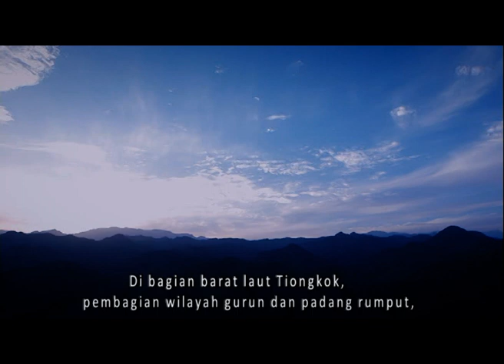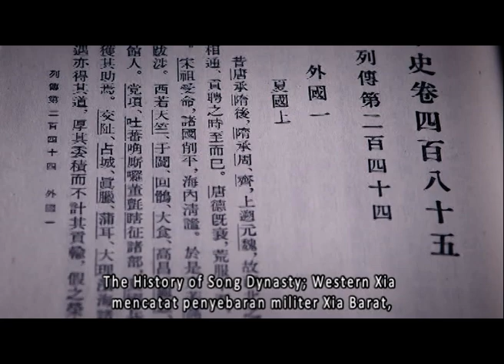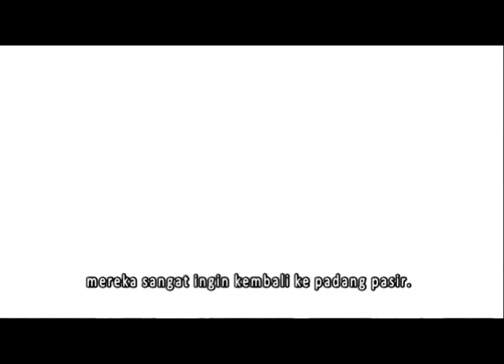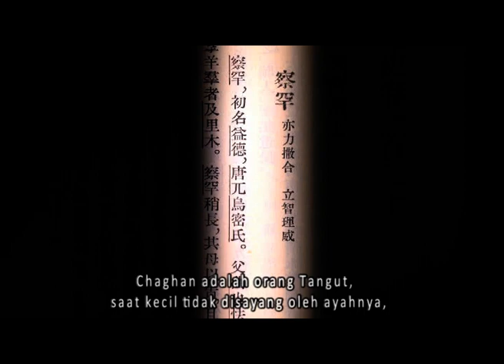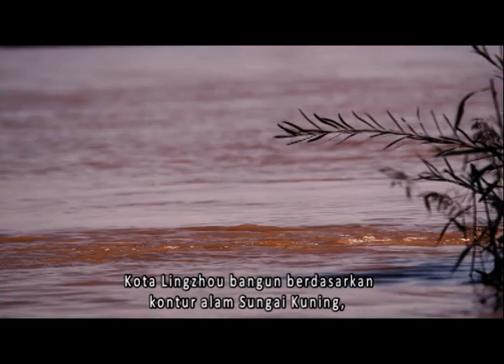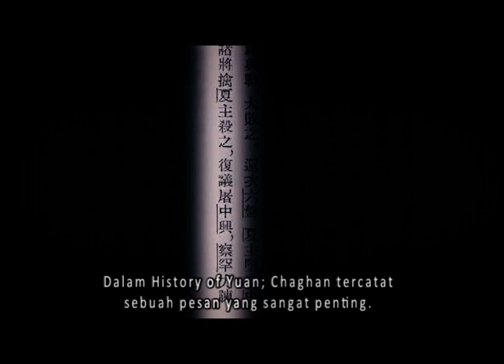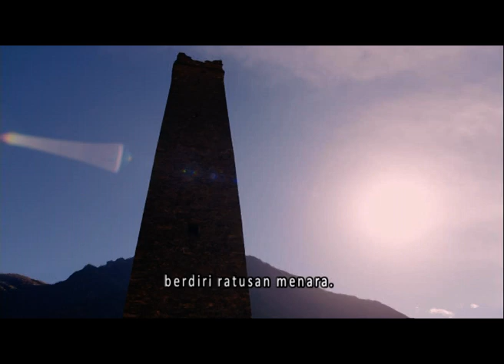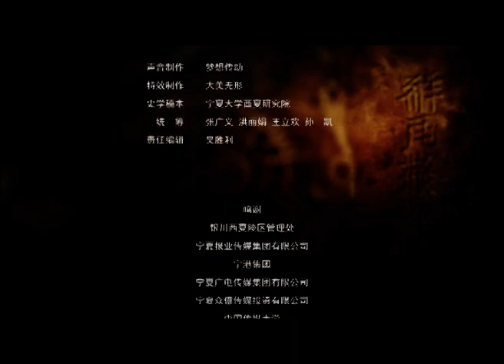The mysterious Xixia EP10 【INDO SUB】dokumentar